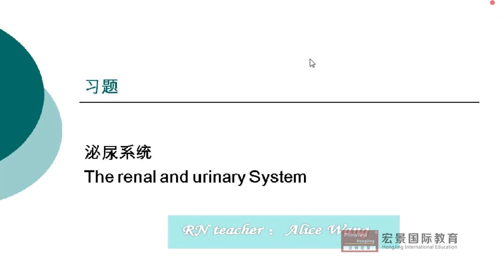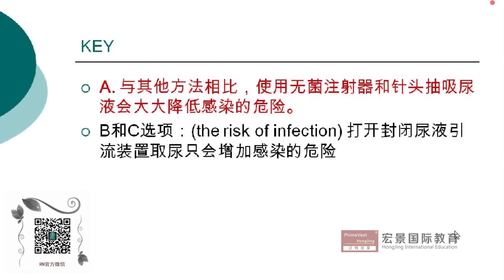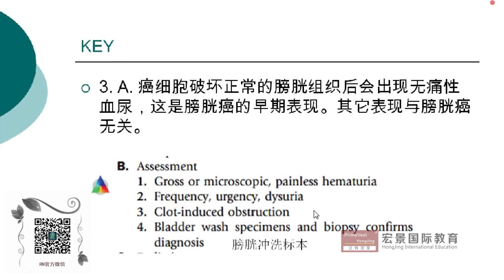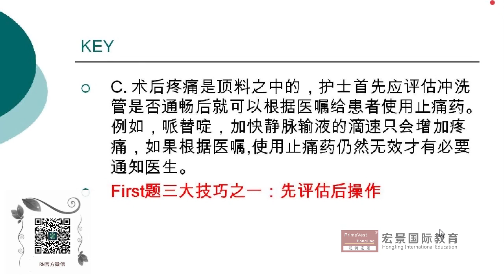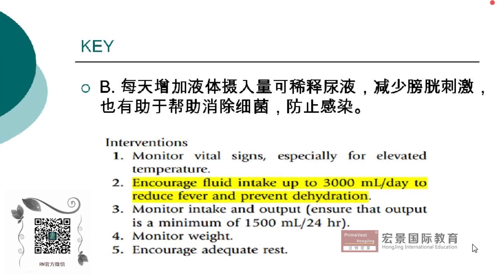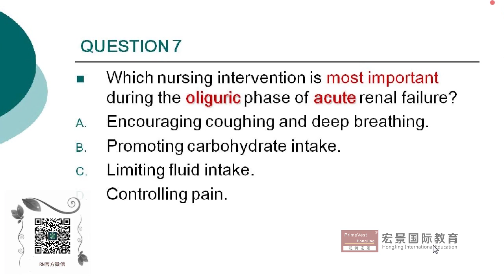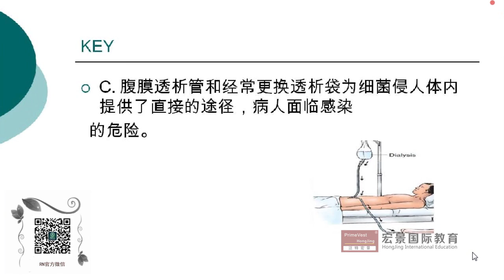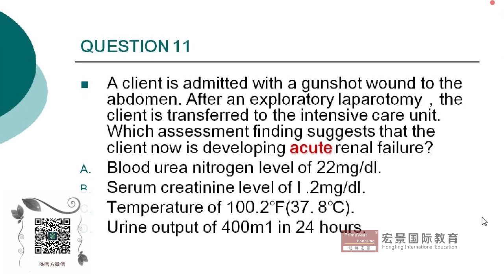Hongjing 宏景国际教育 Care of diseases of Urinary System 泌尿系统疾病护理四